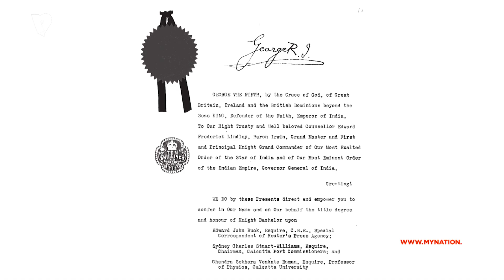Remembering CV Raman: 5 Facts About The Nobel Laureate | MyNation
One of India's most revered scientists and the Nobel prize-winning Physicist, Sir Chandrasekhara Venkata Raman, more popularly known as C V Raman, was born in 1888 on this day.

At the Indian Association for the Cultivation of Science in Calcutta, Raman did a ground-breaking experiment that eventually earned him the Nobel Prize in Physics on February 28 in 1928. Here are 5 facts you should know about this great man.